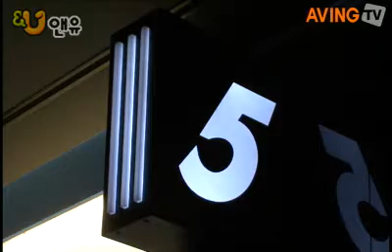2007-08-06_20070803(금)_시너스_영어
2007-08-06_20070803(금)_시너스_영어